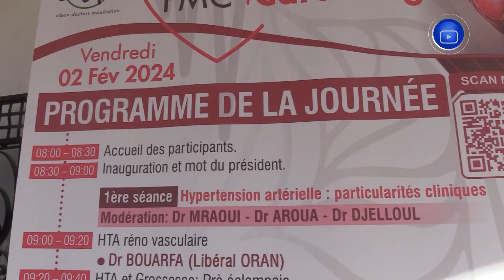بسكرة.. ضغط الدم محور ملتقى طبي دولي